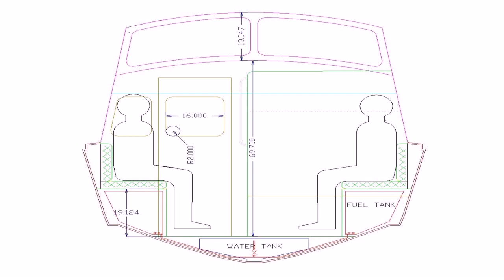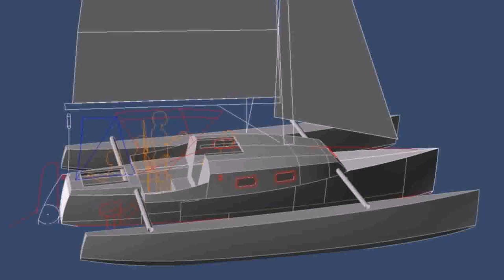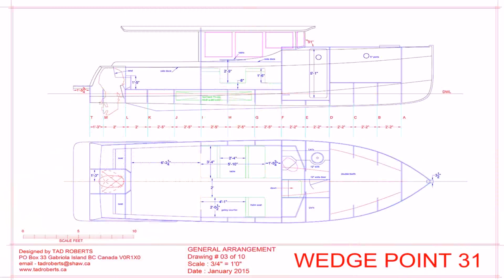Buy Car NY 5% DP